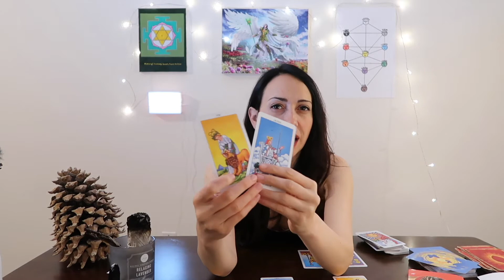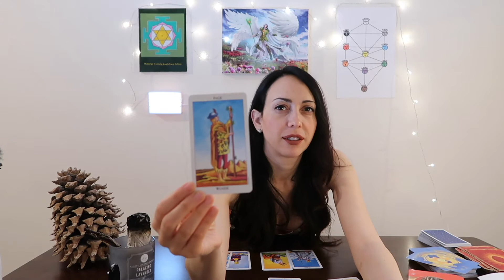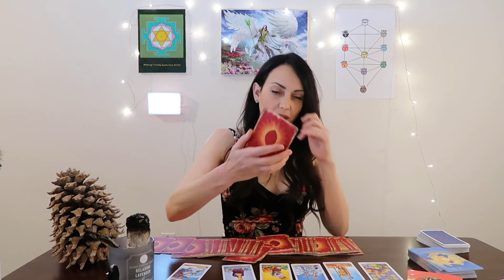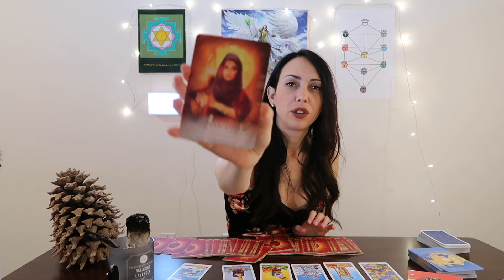Pisces June 2020 Tarot+ Kabbalah "Limitless Abundance"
June is an exciting month with a major shift of energies. In this Tarot and Oracle reading I will combine Kabbalah knowledge to make better use of or energy and reach higher levels of awareness!

For this spread I used:
Raider-Waite tarot cards
Divine Feminine Oracle- Meggan Watterson
Archetype Cards- Caroline Myss
The Spirit Messages- John Holland